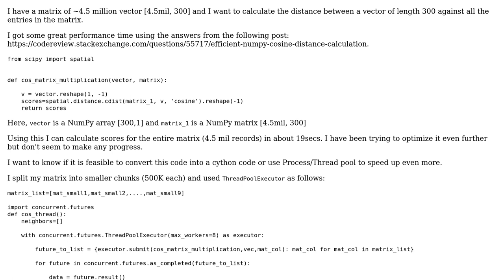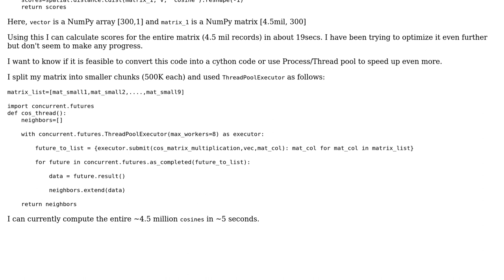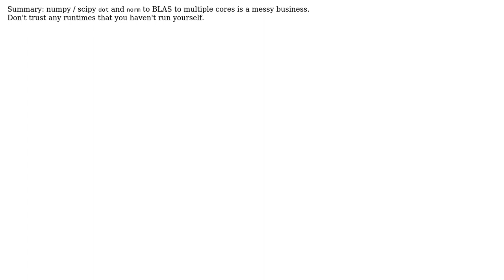Code Review: Cosine similarity computation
With thanks & praise to God, and with thanks to the many people who have made this project possible! You are responsible for your own actions.